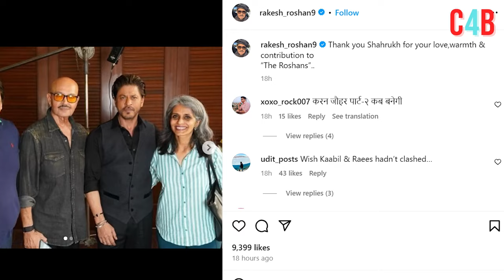Shahrukh Khan met Rakesh Roshan before Krrish 4, joined hands for the new film ?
Shah Rukh Khan Likely To Appear In Documentary on Rakesh Roshan And Fam's Seven-Decade Run In Films.